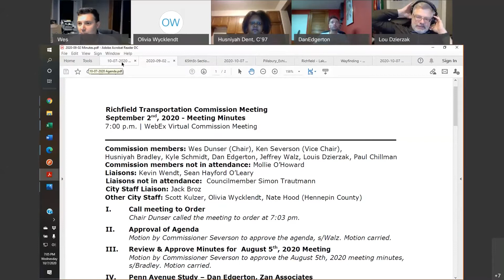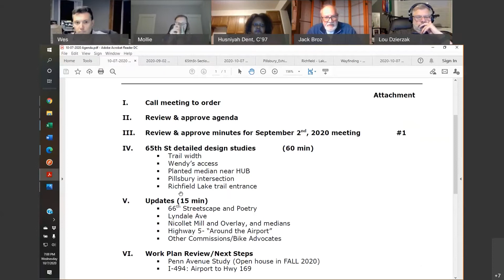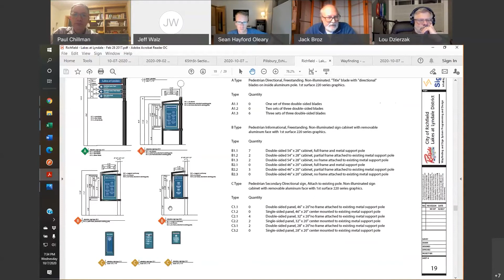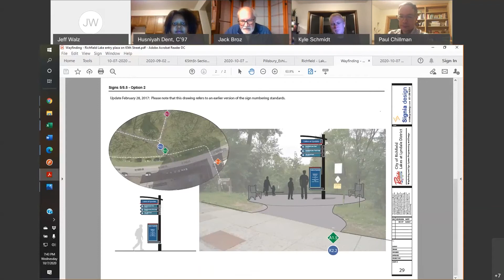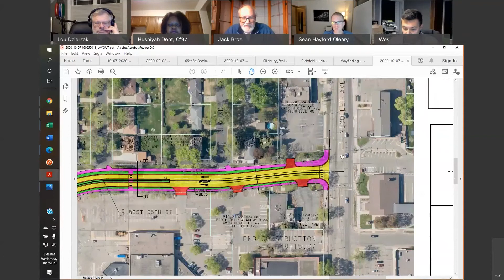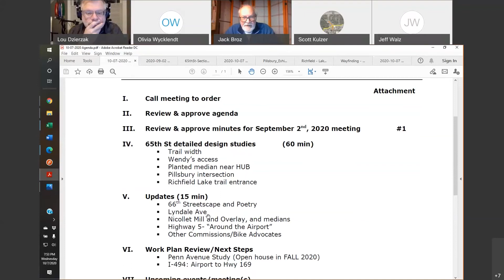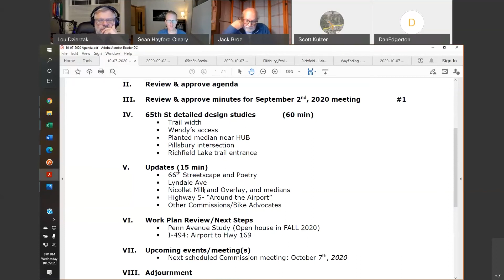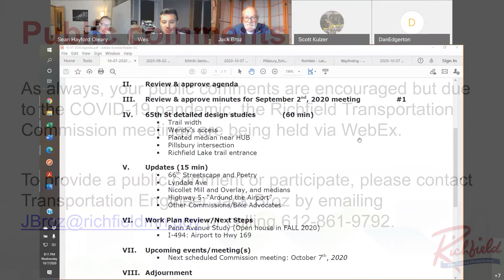Transportation Commission Meeting - October 7, 2020